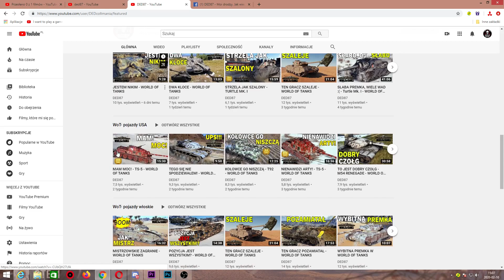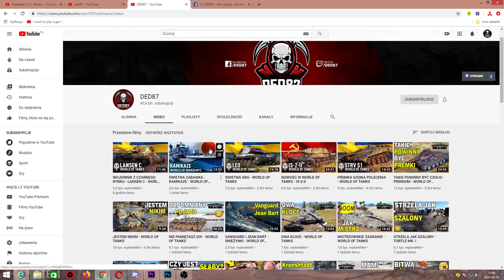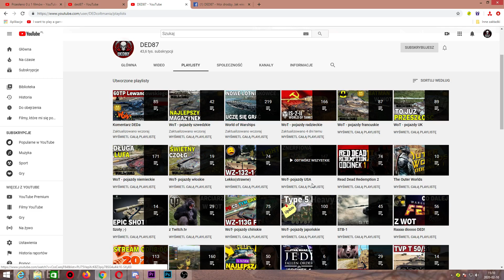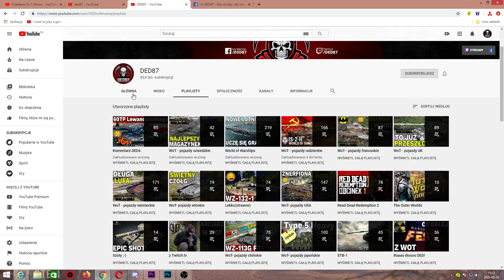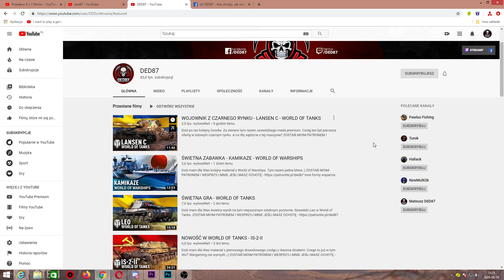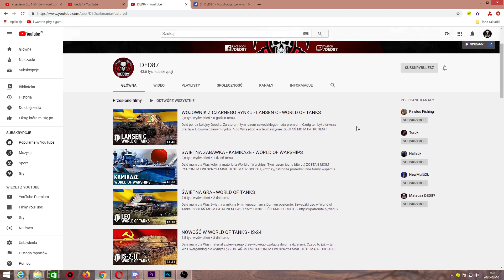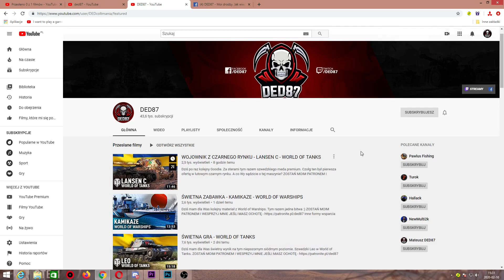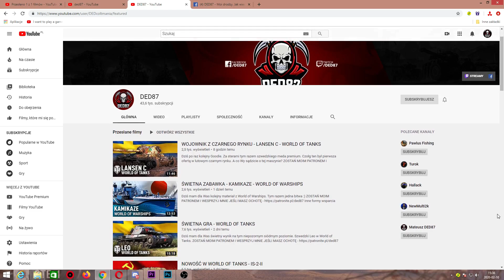NOWY KANAŁ, DISCORD, FACEBOOK, PLANY NA 2020 w WoT i WoWs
Materiał tylko dla wytrwałych ;p

Chcesz wysłać powtórkę z WoT? Wysyłaj ją tylko wtedy, kiedy nie wysyłasz jek też do innych twórców z World of Tanks. Przywitaj się, napisz kilka  słów o bitwie. Daj link do powtórki wgranej na "wotreplays."
Nie spełnienie warunków powoduje, że nie odpisuje na maile.